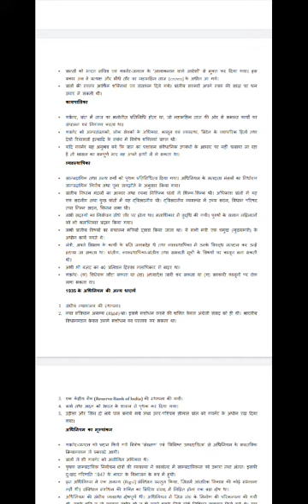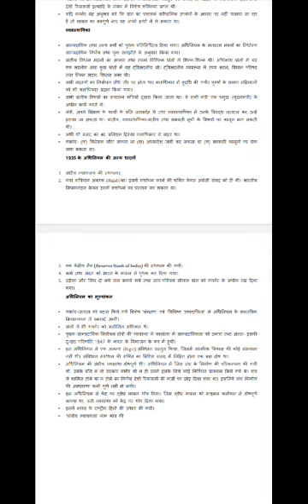भारत शासन अधिनियम 1935 BA SECOND YEAR